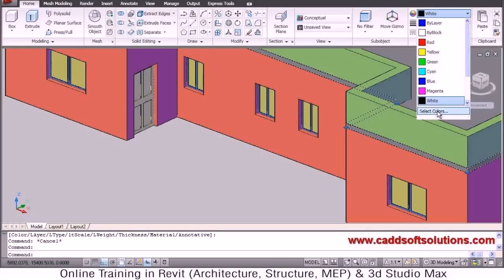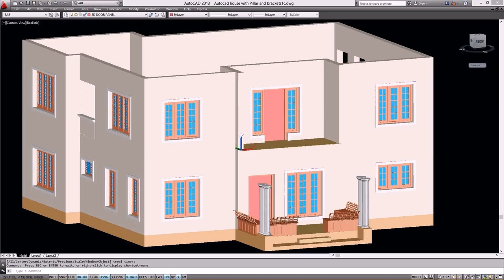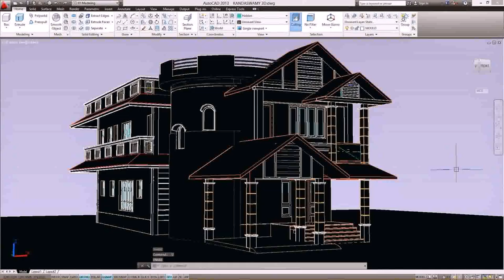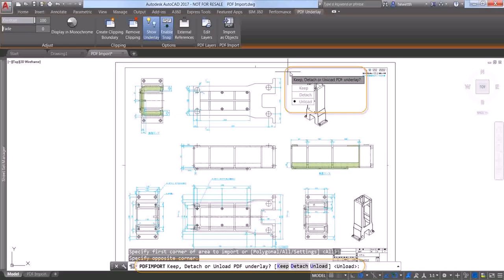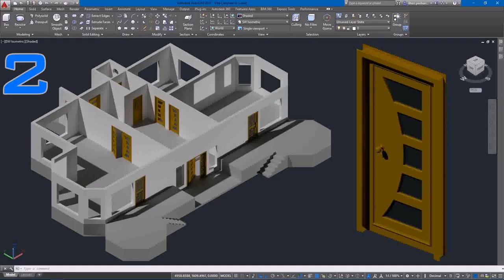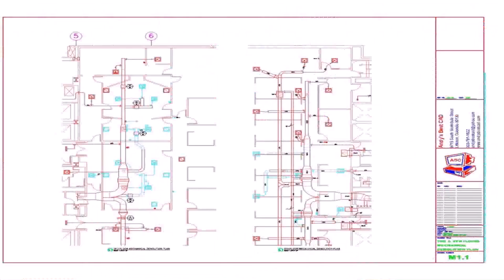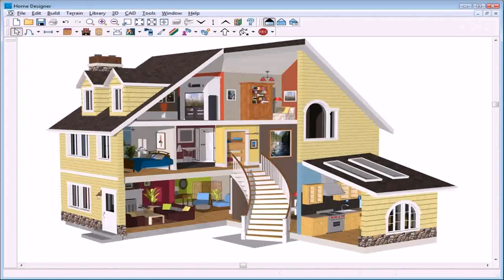How To Draw House Plans In Autocad 3d - Gif Maker DaddyGif.com (see description)